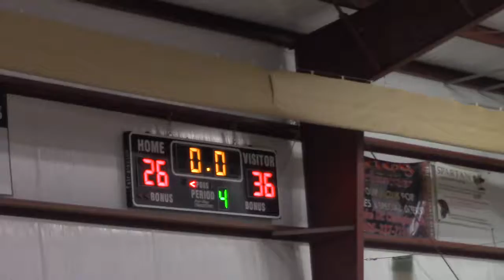EP Scrimmage 2 24 18 078